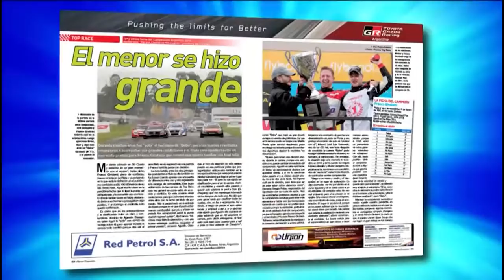Campeones News - 18-12-2018 - Bloque 1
El noticiero del deporte motor con la actividad nacional e internacional. Repasamos la definición del Turismo Nacional en Viedma. Además Fórmula E con "Pechito" López, Rally Cross y más.